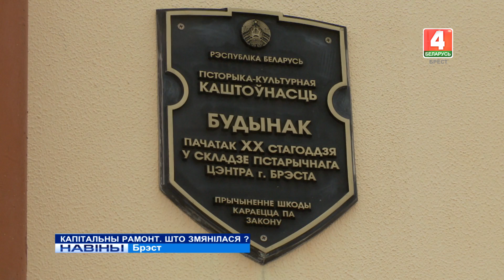КАПІТАЛЬНЫ РАМОНТ. ШТО ЗМЯНІЛАСЯ? (Відэа)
Жыхары змогуць самі кантраляваць узровень ацяплення ў сваіх кватэрах, а ў пад’ездах з’явяцца дыстанцыйныя лічыльнікі. Новаўвядзенні ў планаванні, правядзенні і фанансаванні капітальнага рамонту зацвердзіла новая пастанова Савета міністраў №39. Дакумент удакладняе і дапаўняе спіс работ, якія ўжо праводзіліся за кошт бюджэту і сродкаў насельніцтва.